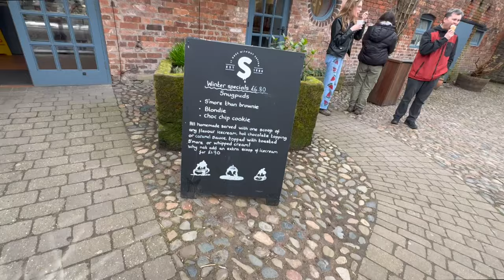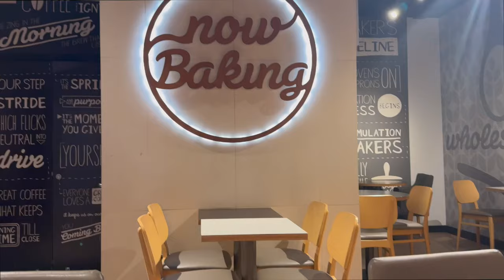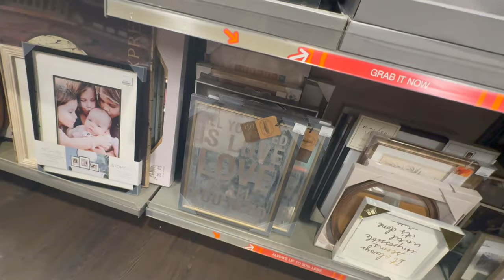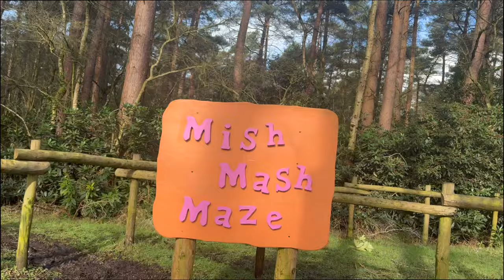SINGLE MUM OF 3 WEEKLY VLOG | Baking Easter egg cheesecakes, days out with the kids & new in Tk Maxx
🐣 CHEESECAKE EASTER EGGS 🐣
God I make a mess don’t I! 😂 here’s the recipe I loosely followed:
1 x 150g hollow Easter egg
2 x 100g hollow Easter eggs
150g digestive biscuits
60g butter, melted
600g full-fat soft cheese
200ml double cream
75ml soured cream
1 tsp vanilla bean paste or extract
75g icing sugar, sifted
Unwrap and carefully split the Easter eggs open to give 6 half-shells If the chocolate is too cold they may shatter (like mine did 😂) so warm gently with your hands before unwrapping any foil.
Blitz the biscuits to crumbs in a food processor, or place in a food bag and bash with a rolling pin. Transfer to a bowl, add the melted butter and stir until well combined. Divide between the eggs and carefully press down to create an even layer. Chill in the fridge while you make the filling.
Put the soft cheese in a bowl with the double cream, soured cream, vanilla and icing sugar and beat with an electric whisk until smooth and thickened. Remove the chocolate shells from the fridge and fill each one with the cheesecake mixture, using a palette knife to smooth the surface.
Decorate with whatever you like!